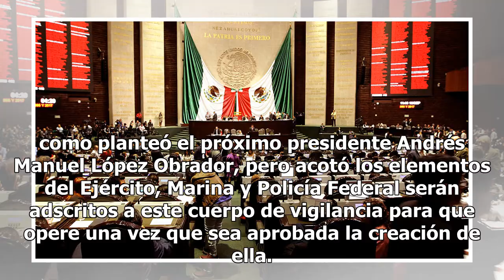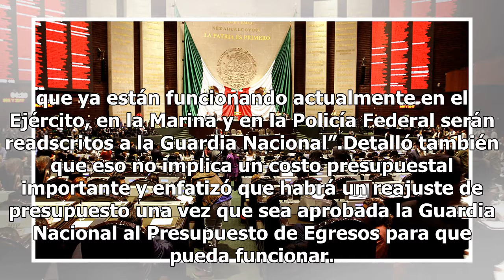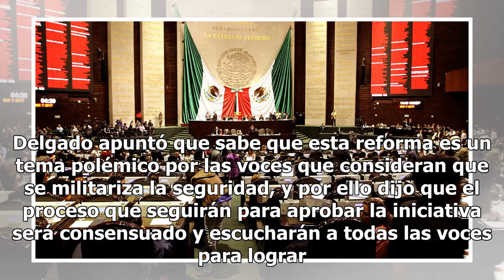Guardia Nacional no estará lista antes del 1 de diciembre: Mario Delgado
El líder de los diputados de Morena en la Cámara de Diputados, Mario Delgado Carillo, adelantó que la Guardia Nacional no estará lista antes de diciembre para que inicie sus labores de seguridad con el principio del nuevo gobierno, como planteó el próximo presidente Andrés Manuel López Obrador, pero...